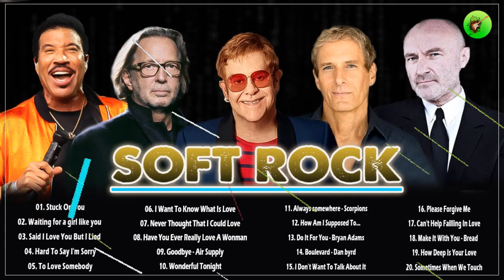Best Soft Rock 80's, 90's | George Michael, Phil Collins, Eric Clapton | Beautiful Soft Rock Songs